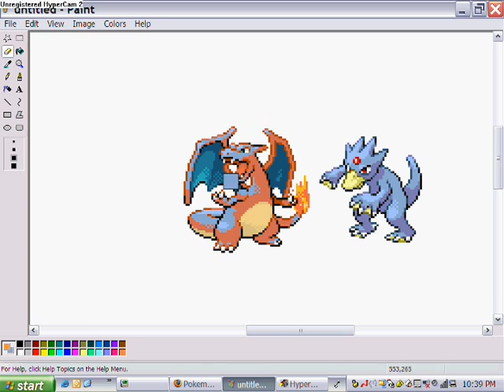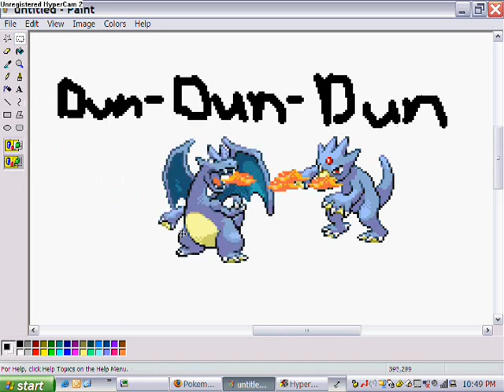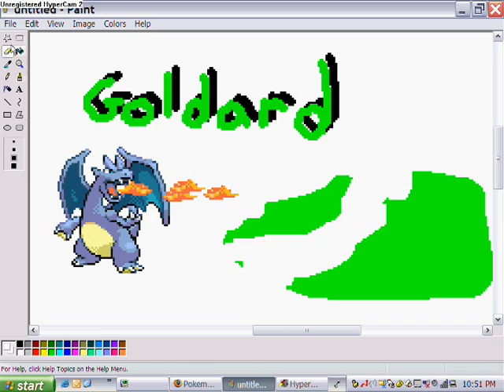Pokemon Fusions: Goldard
I fused pokemon.